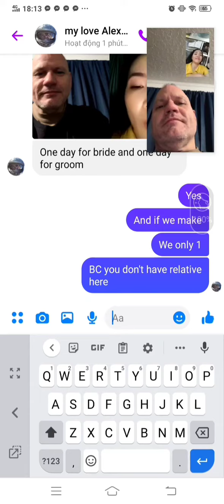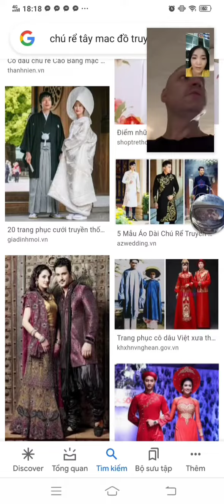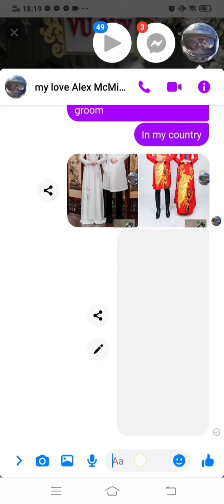alex was surprised about inviting too many guests in a Vietnamese wedding / ThuyandAlex